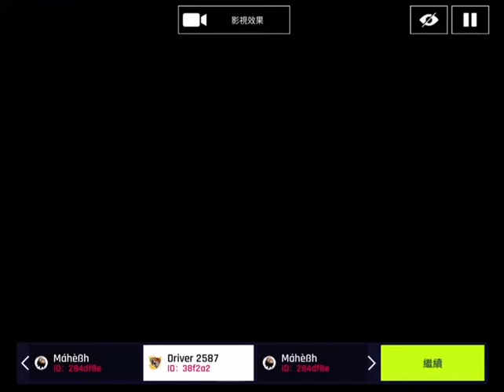HOW CAN I LOSE THIS????????